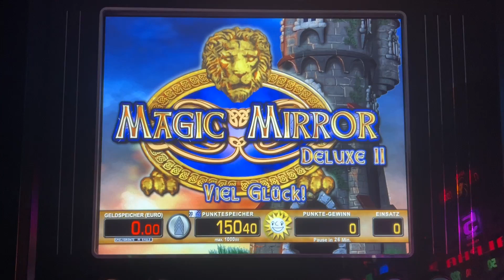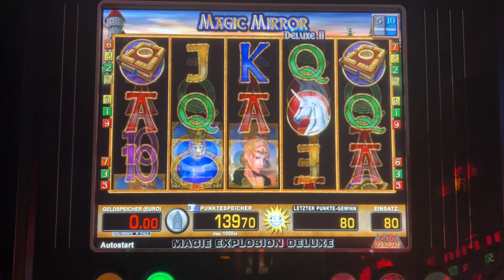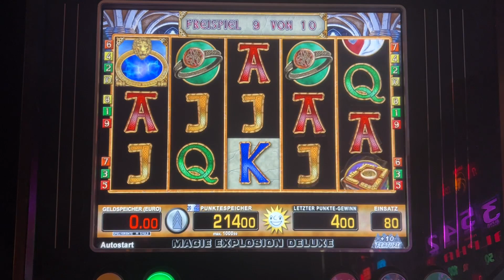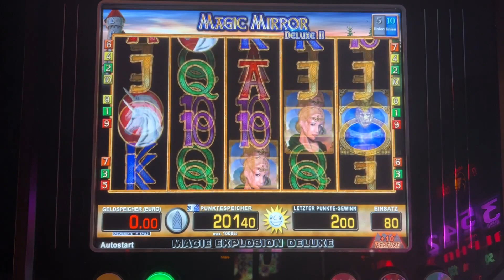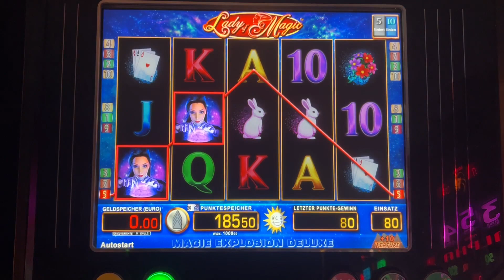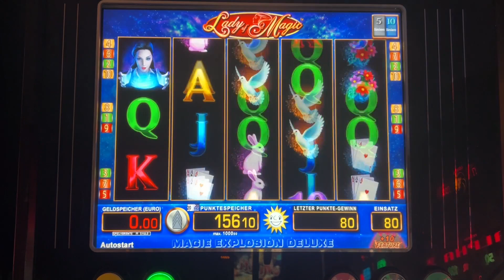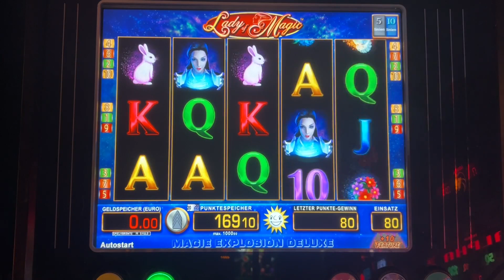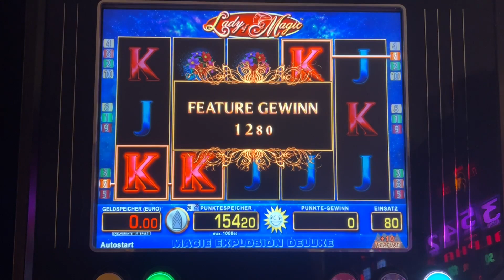😎🔥Merkur Multi Zocken Magic Mirror Lady of Magic Freispiele Schön Zocken Spielhalle Letsplay🤣👊👍ADP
heute schöne Freispiele am Magic Mirror. Und bisschen Lady of Magic. Viel Spaß